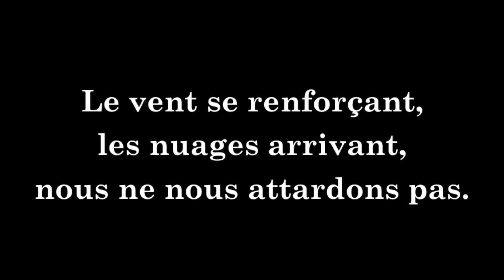Le Col d'Ansabère - Octobre en Aspe - Jour 2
Une randonnée pyrénéenne effectuée fin octobre 2014 dans le cirque de Lescun depuis Pont Lamareich jusqu'au col d'Ansabère.